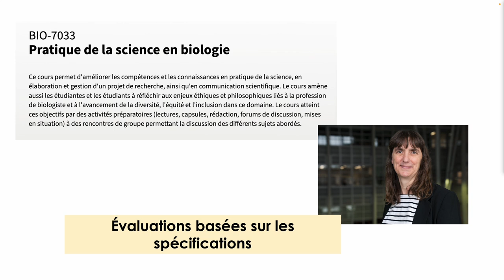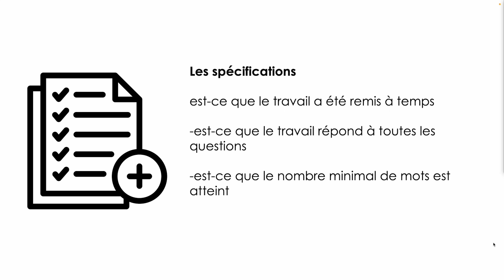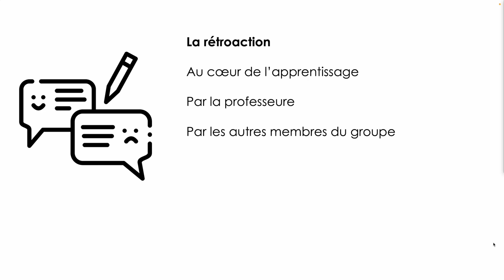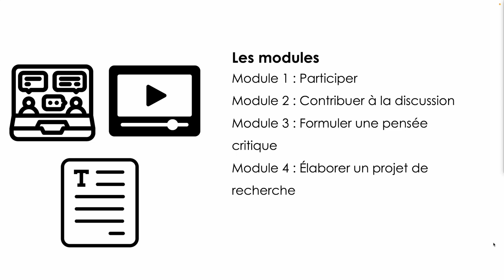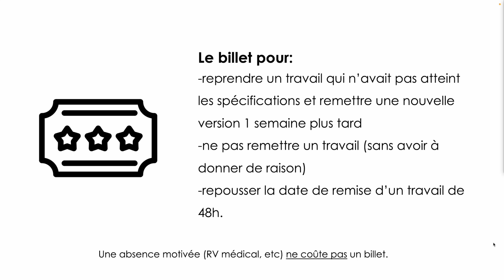Pratique de la science: l’évaluation basée sur les spécifications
Capsule présentant le concept de l’évaluation basée sur les spécifications. Ressource éducative libre créée par Nadia Aubin-Horth, professeure titulaire au département de biologie de l'Université Laval, comme matériel complémentaire au cours gradué Pratique de la science en biologie. CC-BY.